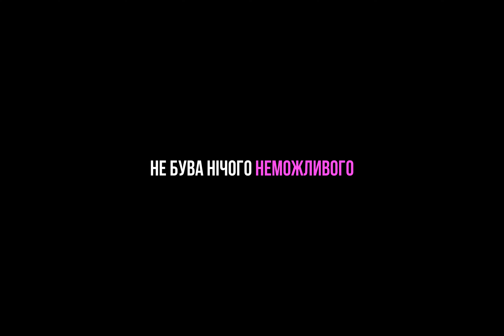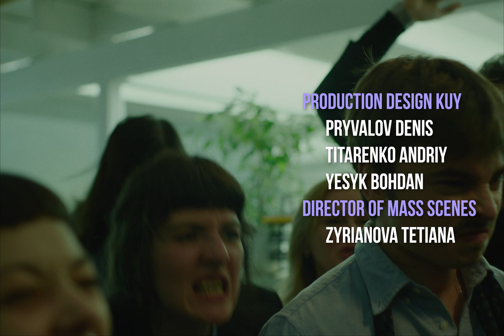Oi FUSK & Paat. - ЛОГОС (Official music video)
Моно підтримати штани артиста 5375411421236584

Слідкуй за нами тут

Paat.

Візуальна синергія:
Production

Director
Illya Dutsyk

Producer
Illya Dutsyk
Vlad Koreniak

DOP
Ilya Mikhaylus

Focus puller
Kostiantyn Posvaliuk

1AC
Oleksandr Kalyuzhny

1AD
Dmytro Samorodnyi

2AD
Aneta Kochish

Edit
Dmytro Samorodnyi

VFX
Bohdan Matchenko

Gaffer
Dima Olkhovyk

Key Grip
Denesiuk Evgen

Electrician
Kovalenko Vyacheslav

Light engineer
Olkhovik Anton

Pryvalov Denis
Titarenko Andriy
Yesyk Bohdan
Taqaddam Artem

Audio Production
Paat.

Audio Mixing
OCRAN

Audio Mastering
Anton Flash

Mass scene director
Zyrianova Tetiana

Backstage
Anya Waynee

MUA
Juliya Ludan

Style
Mikita Bezdoganov

Assistant:
Sofiia Oharko

Helpers
Pavlo Yashchenko
Maksym Solodzhuk
Timur Semenenko
Oktyabrina Seactober
Artem Taqaddam
Herashchenko Anna

ACTORS
Vladyslav Darmohrai
Krol Anastasia
Vasyl Luchikhin
Yevhen Sinitsyn
Matorin Grigoriy
Kseniia Zhukovska
Daria Baranova
Lera Nilova
Ruslan Dyachenko
Illia Oholtsov
Kovalskyi Vadym
Andrii Sharduba
Tkachova Lada
Mila Kuts
Oleh Matviyenko
Viktor Panfilov
Dmytro Didenko
Volodymyr Boiko
Yevhen Mushket
Taras Koroliuk
Shydei Vitalii
Yegor Bakharev
Valeriia Dubova
Kateryna Sideliova
Valya Samurai
Посланець Грибів
Abudrash
Mila

Rentals:
Universal Film Service

Special thanks
Hexagon
Tasia Turovets & fluffy gang
Arkadii & Tamara Kapit

Ло́гос (грец. λόγος) - слово
Не бува нічого неможливого!